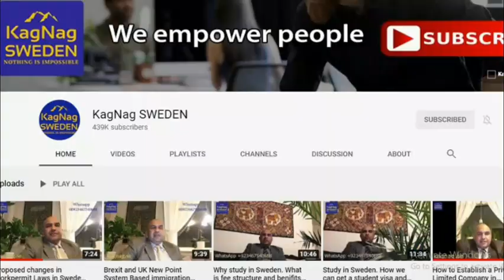Gekås Ullared ! Scandinavian Largest shopping Centre. Buy all with low prices in the world.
Gekås Ullared AB is a Swedish superstore in Ullared, Sweden, founded in 1963 by Göran Karlsson as Ge-kås Manufaktur. It had an annual turnover of SEK 4.2 billion in 2010,[2] with a total store area of over 30,000 m2 (320,000 sq ft) in addition to a 50,000 m2 (540,000 sq ft) storage area just a few hundred yards away. In 2013, Malin Helde became CEO of the store, while Boris Lennerhov became CEO of the parent company.[3] The store is visited annually by approximately 4.5 million customers,[4] with the 2007 record of 26,200 for a single day, and the average customer travelling 150 km to get to the store. The store has recently opened a camping ground and a motel to accommodate long distance travellers. It has been known for avoiding conventional advertising, instead relying on word of mouth. For three years starting in 2011, a reality television series, Ullared, was filmed in and around the store. It aired in both Norway and Sweden.
Spencer Scholarships for graduates and Masters,
Ullared ! Scandinavian Largest shopping Centre.